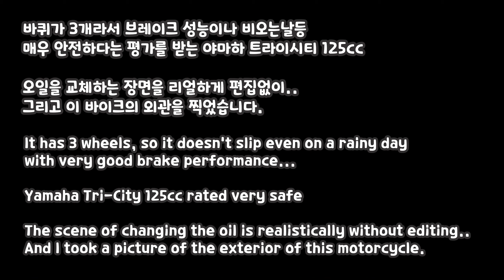3 wheel motorcycle Yamaha TriCity engine oil change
3 wheel motorcycle Yamaha TriCity engine oil change
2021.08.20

3-wheeled motorcycle scooter with unique structure
This is a video of Yamaha TriCity model, oil change operation.

It is said that the output is slightly lower due to the uniqueness of having three wheels,

It is said that there is a 155cc that complements this...
The main character of this video is 125cc.

Tri-City motorcycle exterior and
You can check the location of the oil drain and oil inlet.

A big thank you to everyone who shared our videos on social media. It helps so much.

1. Motorcycle Repair
2. Motorcycle Maintenance
3. Motorcycle know-how
4. Motorcycle Information
5. Types of motorcycles
6. Motorcycle Accident
7. Motorcycle Recommendations
8. Delivery motorcycle